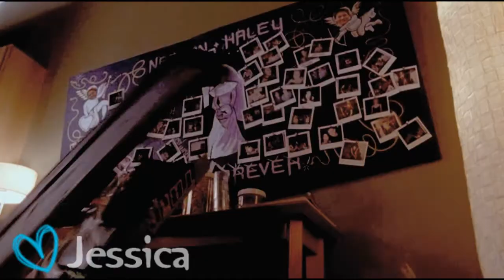Nathan Scott [Only Human]